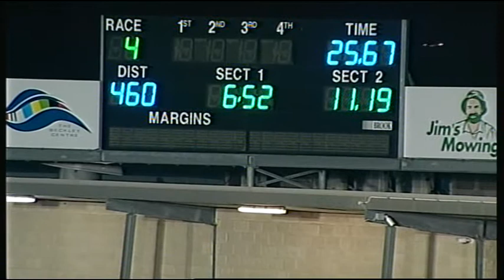GEL FRI 16 MAR 18 R4